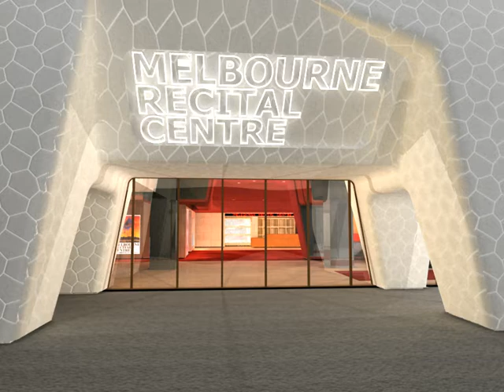ARM, Melbourne Recital Centre Foyer Fly Through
A promenade through the foyer spaces of the Melbourne Recital Centre designed by Ashton Raggatt McDougall.